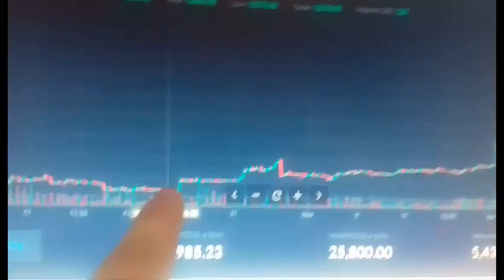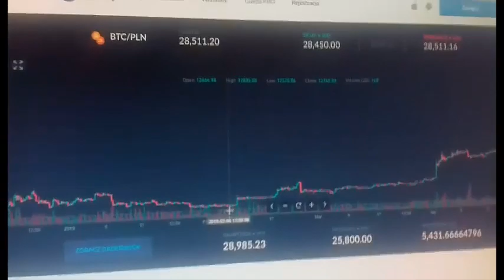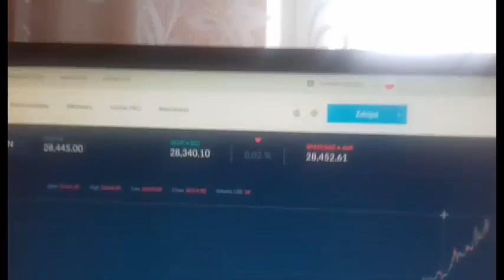Edukacja i Szkolnictwo plus Bonus !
Autor filmu - bonusu:
Mariusz Zieliński

Jeżeli podoba Ci się mój kanał - zapodaj donejta BTC: 14xiRPagk7Q8bjxL1S2bz8jVCaGY5ukTrh

słowa kluczowe:

bitcoin prognozy

bitcoin śmieszne

szkolnictwo polskie

jak sie uczyć

czy iśc na studia

system pruski

system pruski szkola

pruski system edukacji wiki

cel edukacji pruskiej

strajk nauczycieli

system edukacji w polsce 2018

scharakteryzuj system edukacji w polsce

edukacja w polsce historia

system edukacji w polsce 2018 prezentacja

system szkolnictwa w polsce 2018